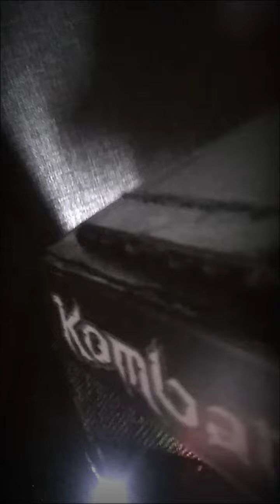KOMBAN | BOMBAY | BUS |VIDEO